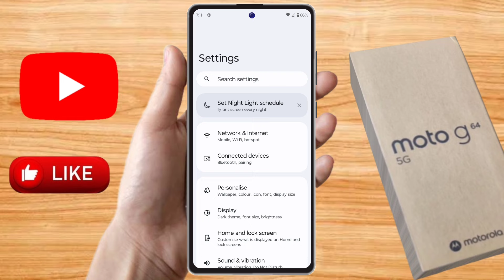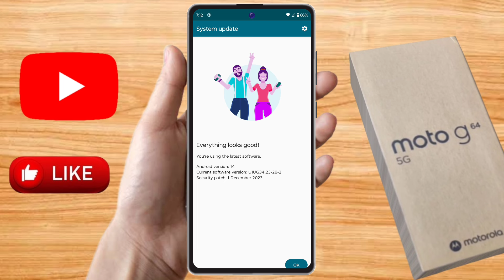moto g64 5g me update kaise kare, moto g64 5g me software update kaise kare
how to software update in moto g64 5g, moto g64 5g update kaise kare